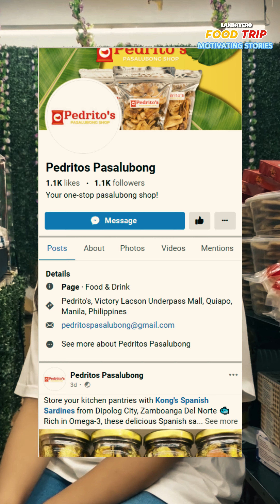Let's meet the Manager and learn about the company's history of success.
Dont forget when in Manila visit Pedritos Pasalubong Shop and try Kong's Spanish Sardines  !!🐟🌊

Visit us!
📍Location:
PEDRITO’S, Victory Lacson Underpass, Quezon Blvd., Quiapo, Manila
🛵 Same day delivery via Lalamove / Grab.

pasalubong,
pasalubong ben and ben,
pasalubong ben and ben lyrics,
pasalubong karaoke,
pasalubong from philippines,
pasalubong guitar tutorial,
pasalubong from usa to philippines,
pasalubong lyrics,
pasalubong by ben&ben,
pasalubong ben and ben and moira,
pasalubong ng bayan,
pasalubong acoustic,
pasalubong abroad,
pasalubong acoustic cover,
pasalubong audio,
pasalubong acoustic karaoke,
pasalubong anji,
pasalubong animation,
pasalubong ben and ben karaoke,
a pasalubong from friend in thailand,
australia pasalubong,
antipolo pasalubong,
anong gusto mong pasalubong barbie,
angeles pampanga pasalubong,
aldrin john opilac pasalubong,
anong magandang pasalubong sa pinas,
aklan pasalubong,
argus pasalubong,
akala nya wala siyang pasalubong,
pasalubong ben and ben guitar tutorial